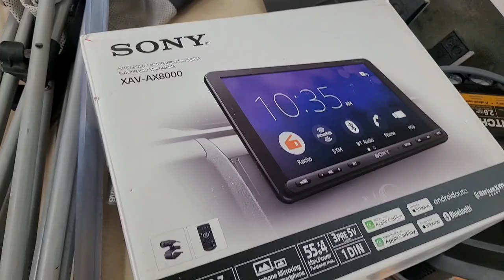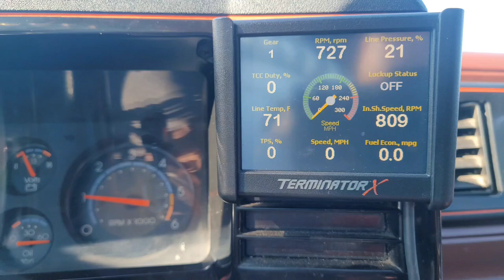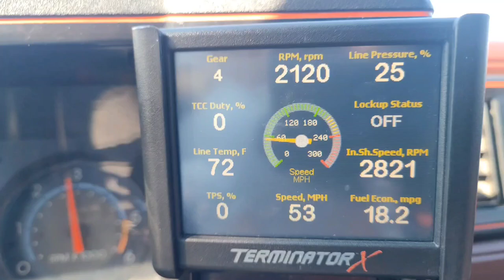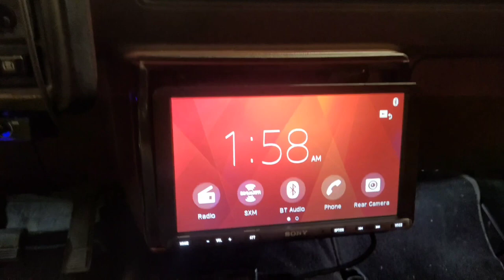CAMARO SS SEATS IN GBODY EXPLAINED (MONTE CARLO SS)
What's up everyone! This is where I like to do fishroom vlog style videos and I also do car videos and just all around having fun at the end of the day!hope you enjoy these videos and thanks for watching!

SS Bisboy